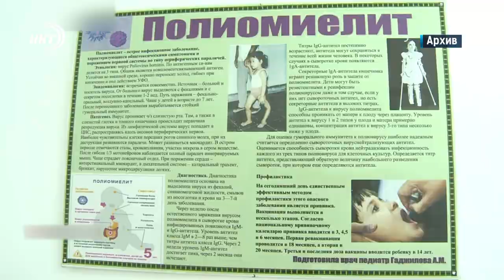Новости Дагестана за 7.03.2023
1. Бензин не каждому по карману Дагестан в тройке антилидеров по доступности данного вида топлива!

2. Темпы вакцинации оставляют желать лучшего! Сроки туровой иммунизации от полиомиелита продлены.

3. Бывает и такое, что картофель за 45 дней созревает. Подробности с полей ранней посадки смотрите в выпуске.

4. Настрой только на победу ! Сборная Дагестана по тхэквондо выступит на первенстве России среди юниоров до 17 лет.